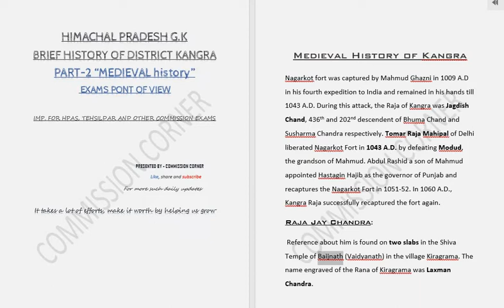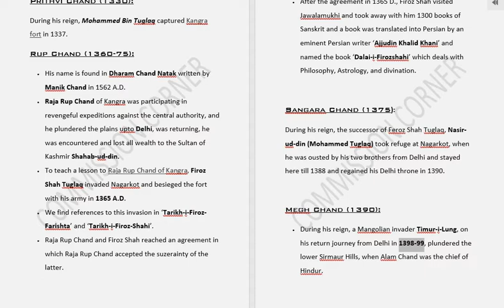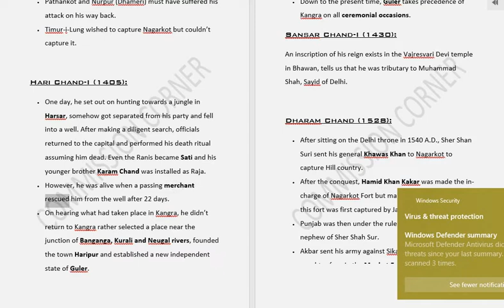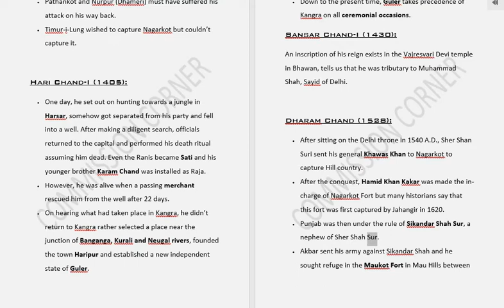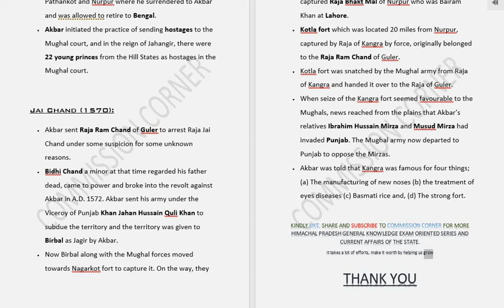MEDIEVAL HISTORY of District Kangra Himachal Pradesh general knowledge series important pointers